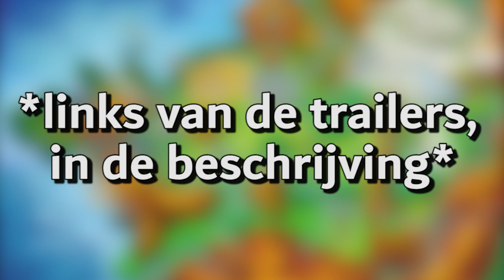Pokémon Legend Arceus, Brilliant Diamond en Shining Pearl nieuws! 🤩 - m/ Soeren!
In deze Pokémon (GO) update video vertel ik alles wat we hebben gezien van Pokémon Legend Arceus, Brilliant Diamond en Shining Pearl!

Gezellig! Je bent nog niet uitgekeken zo te zien. Laat deze beschrijving je verder helpen :D

Wow! Nog steeds geïnteresseerd in meer? Oké dan!

Respect als je het tot hier hebt gemaakt! Ik ben nu kaal qua content... MAAR, binnenkort komt er weer een nieuwe video! Onderstaand nog wat juridische bla, bla, bla